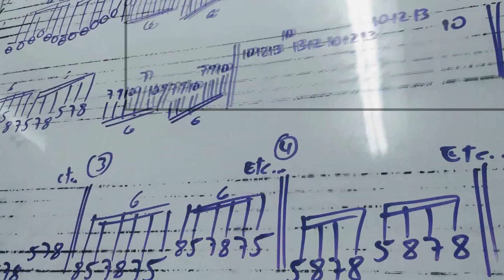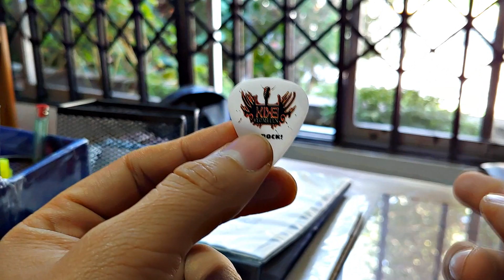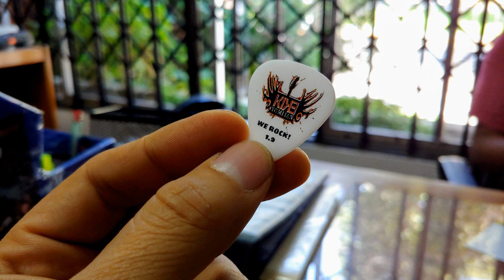Video sorpresa #17: Mis púas personalizadas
Esta semana apenas recibí mis púas personalizadas de la fabrica CLAYTON PICKS, grabe este vídeo.

Kike Yompian profesor de guitarra eléctrica con más de 20 años de experiencia. Director de la escuela Mastermusic.  En la actualidad soy GUITAR CLINICIAN de Fender.